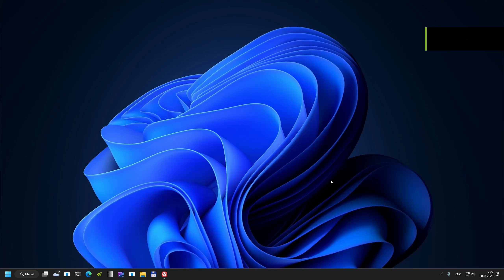Quick guide to undervolt RTX 4070 Ti with MSI Afterburner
Very simple instruction video for quick and easy undervolt your RTX 4070 Ti or any other RTX GPU...

Do not forget:
Every GPU chip may vary!  So you can expect maybe little different stable GPU clock at same voltages than you can observe in my videos.